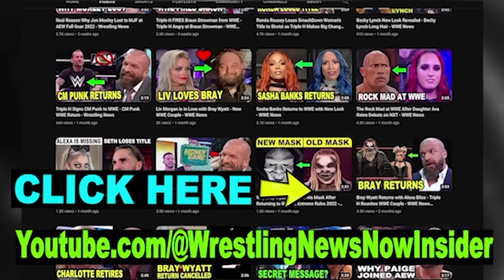Roman Reigns Daughter Looks Very Different Today Shocking Transformation Revealed - WWE News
Roman Reigns is one of the most private WWE Superstars on the roster and fans know very little about the real life of Roman Reigns is like. The daughter of Roman Reigns Joelle Anoai is the first born of Roman Reigns and in the past we have seen Roman Reigns and his daughter spending time together on red carpets and even at WrestleMania but Roman Reigns' daughter Joelle Anoai has not been seen in public very much lately and most don't know what she looks like in 2023 but in this video we will show you what Roman Reigns' daughter looks like today.

Featuring WWE News Stories About:
Roman Reigns
Roman Reigns Daughter 2023
Joelle Anoai
Jojo Anoai
Galina Becker
Roman Reigns Daughter WrestleMania
Roman Reigns Daughter Commercial
Roman Reigns Wife
The Bloodline
Roman Reigns Family
The Usos
Jey Uso Superkick Paul Heyman
WWE SummerSlam 2023 Match Card
WWE News
Wrestling News
WWE SmackDown
WWE RAW